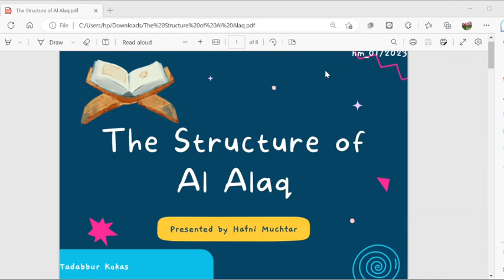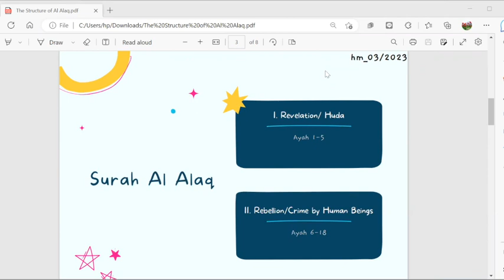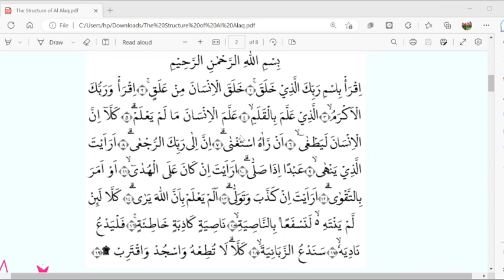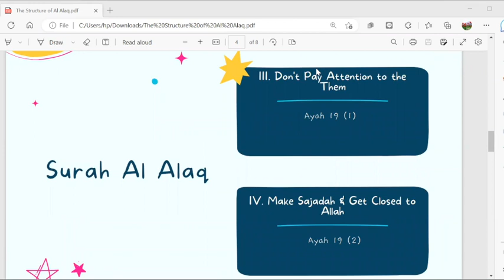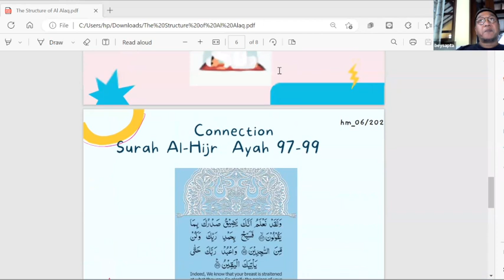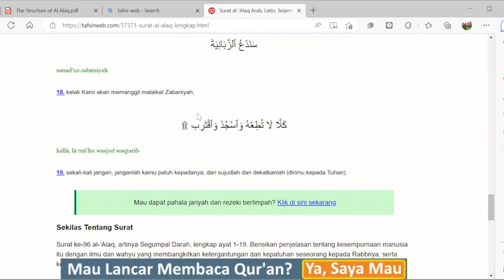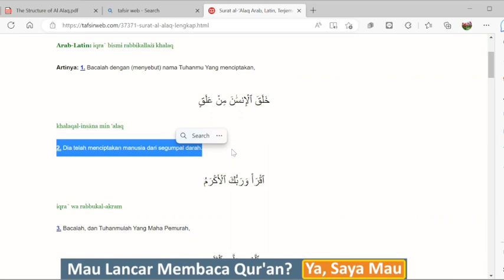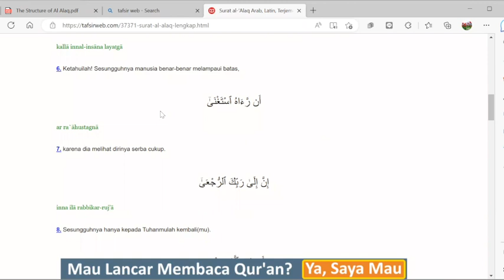SHARING SUBUH RAMADAN 1444H DAY 16 - THE STRUCTURE OF SURAH AL ALAQ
Kintributor : Hafni Muchtar